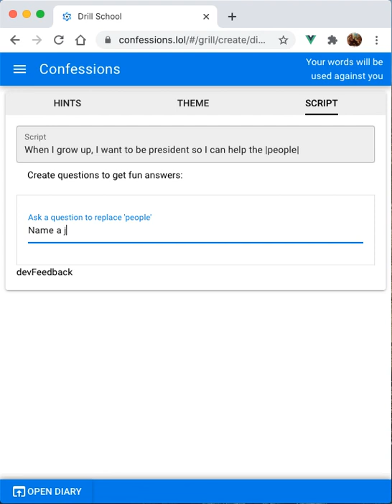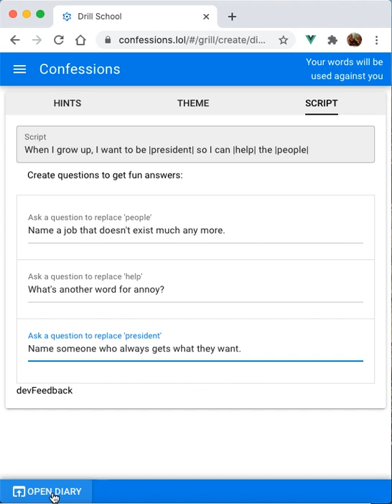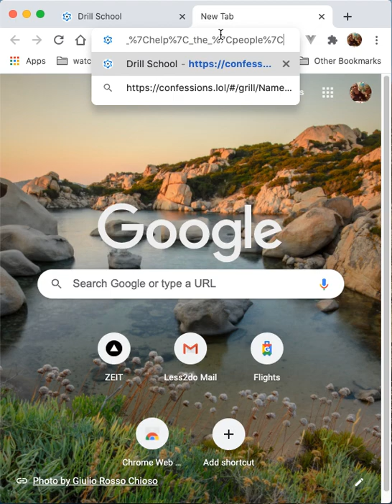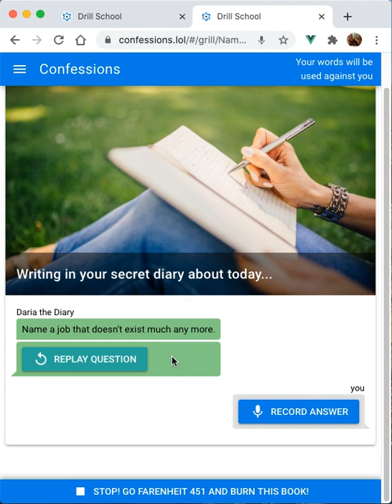confessions.lol customization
Get confessions out of your friends!

Ask questions of your friends, then re-use their answers in funny ways.  Here's how to create your own questions